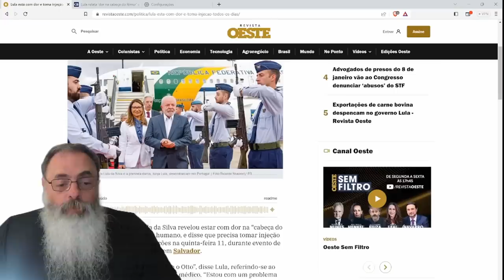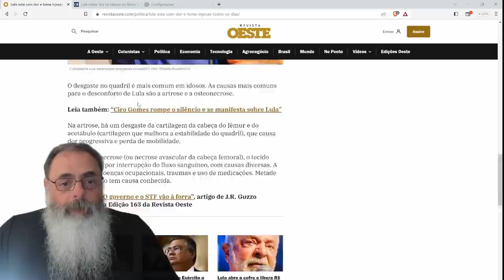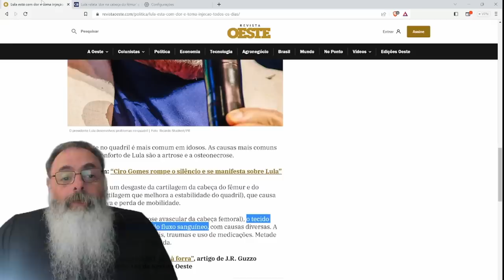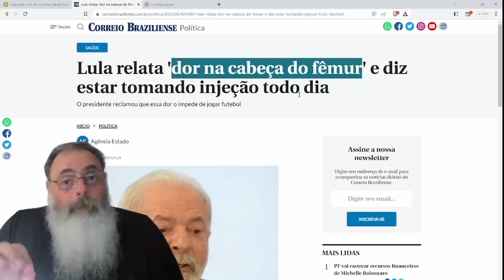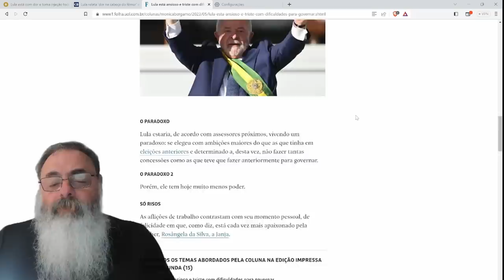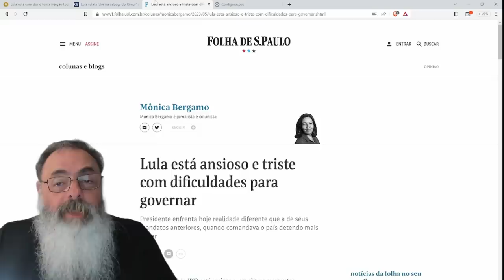LULA RECLAMA de DORES no FÊMUR e que TOMA INJEÇÕES todo DIA, criando PRETEXTO perfeito para RENÚNCIA